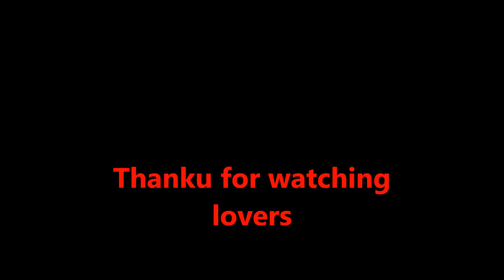Toner-എല്ലാ സ്കിൻ പറ്റിയ ടോണർ ,Skin care series3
Greetings of the day my Lovely# karimashi Family ,Happy Today⛅

✔️What's Today?
All about toners

📎Links where u can see  things:

Oily skin,acne prone,large pore skin

Rose water

all skintypes

sensitive skin

✔️I am wearing in the video:
👚Top: Max
🌼Earrings: local market
⌚️Watch:
💄 Lips : VOV orange
💅🏻Nails: lakme colour crush shade 7

❤️P.S. : Thanks for subscribing to my channel, if u have, and sticking with me even when my video quality isn't the best... so I sincerely thank all of u , my lovely SUBSCRIBERS and also my VIEWERS for choosing to click on my ordinary video among the already great and amazing ones here. Really appreciate !!!

Much love ❤️💛
karimashi